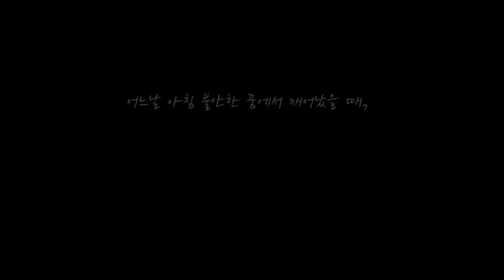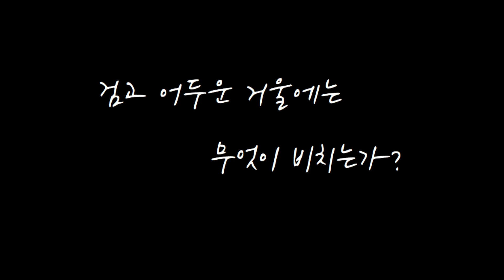[풀영상] 20230314 (알만툴) 검고 어두운 거울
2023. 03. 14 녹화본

제작자: 오버그로운, 미나리맨 님
(재밌는 게임 만들어 주셔서 감사합니다 👏)

🎮 멘탈크러쉬 유튜브 (여기서 편집본을 감상해 주세요 💚)